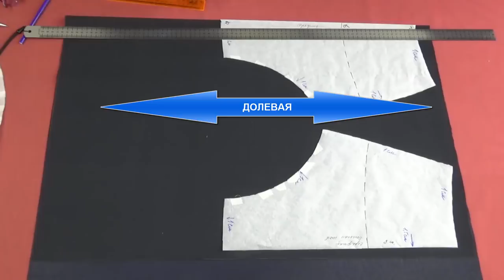💥Юбка. Пошив часть 1 ✅Как сшить юбку. Юбка из кожи своими руками. Быстро и легко!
Шьем юбку своими руками. Юбка из кожи - опять на пике популярности в этом сезоне. Модная и актуальная клешеная юбка хорошо садятся на любую фигуру и несомненно украсит свою владелицу. Юбка с воланом шьется легко и быстро. расскажем все фишечки и секретики по работе с эко-кожей.

Интересные моменты в видео.
00:36 заказать юбку
01:24 обзор материалов
2:34 раскрой
7:50 втачивание молнии

Сшить кожаную юбку с воланом своими руками возможно.
В этом видео мы рассказываем про необходимые материалы, как точно и правильно раскроить юбку из кожи.  Аккуратно вшить потайную молнию.
Вшив молнии часто кажется сложным. Как вшить потайную молнию - подробно покажем в этом видео.

Другие полезные видео по теме